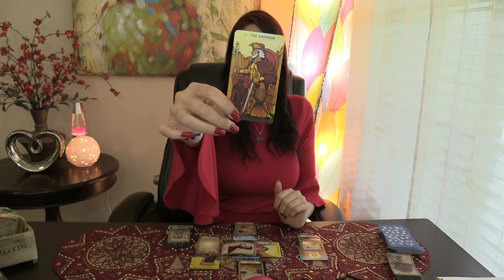VIRGO WOW!!! A MUST SEE!!! DO THEY MISS YOU!!! AUGUST!!